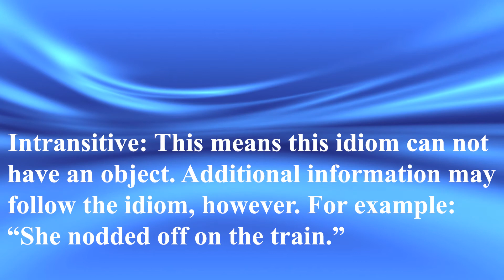English Language (ESL / EFL) Idiom Lesson: To Nod Off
Interested in studying English in the U.S.? MLS helps members of the international community in Boston reach their academic, professional, and daily-life English language development goals. When our clients have something to say, people listen. What do you want to say?